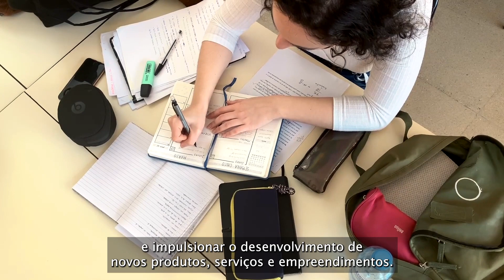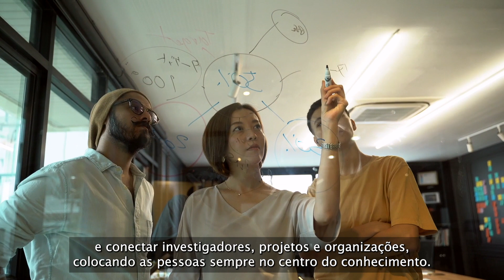University of Coimbra/OPERAS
The University of Coimbra is committed to the promotion of Open Science, actively participating in the knowledge sharing between the scientific community, society and companies, in order to increase the social and economic impact of science and culture, and boost the development of new products, services and ventures.

However, the European scenario of scholarly communication in social sciences and humanities is very fragmented and poorly organized, creating a major challenge in the transition to Open Science.

To make this vision a reality, the University of Coimbra is one of the members of the Executive Assembly and the national node of the OPERAS consortium, a European research infrastructure in social sciences and humanities. It currently brings together 58 organisations from 17 countries and wants to put knowledge at the service of those who need it, without barriers, creating connections between different cultures worldwide.

Learn more about the OPERAS Project at operas-eu.org